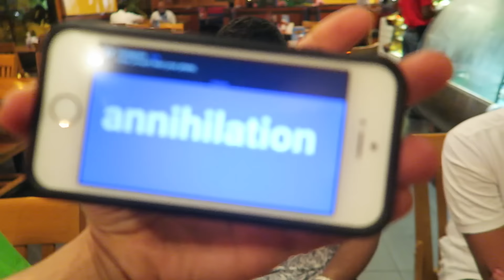تعابير وجوه مع بنتي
موقعنا الرسمي: Moshaya.com
صور مقدمة للفلوق وسنعرضها إذا كانت جيدة!